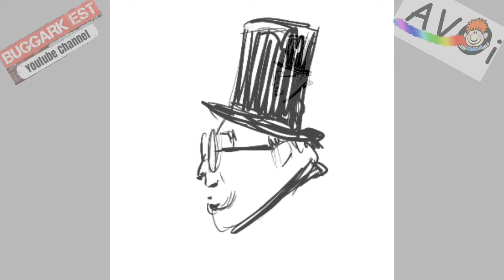ANIMACION DEL DIBUJO EN TABLET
Recreación de una viñeta.